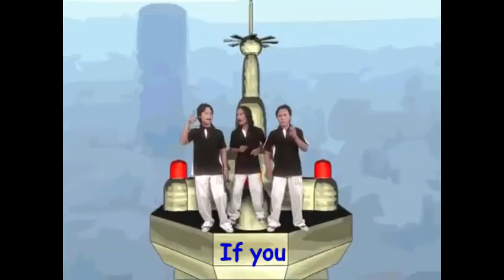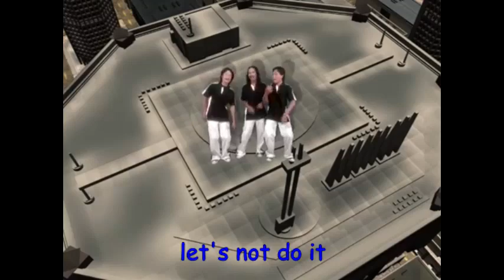I have nothing to do so i decided to translate a song (Barakatak - Buka-Bukaan)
Basically an Indonesian parody of Dragostea Din Tei or numa numa

i remember hearing this somewhere when I was little